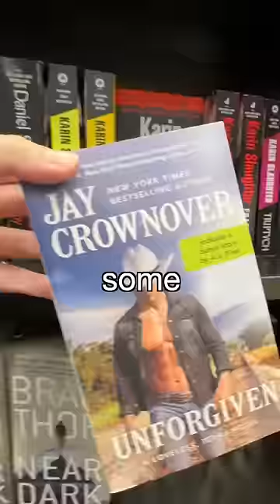buying books based on their covers